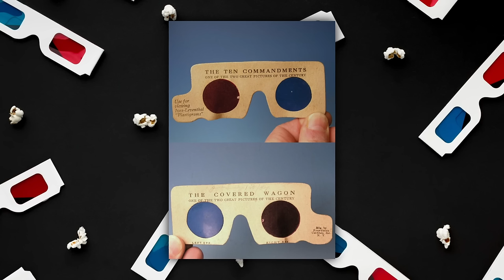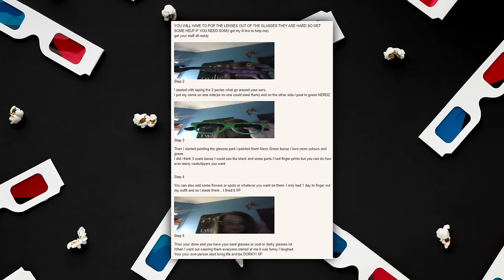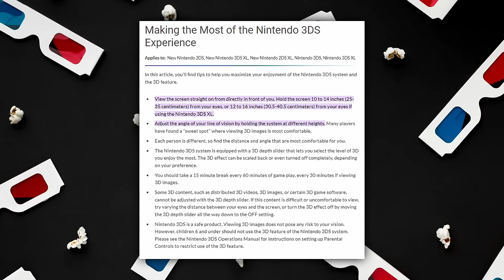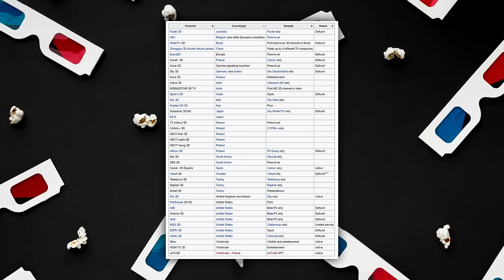That Weird Period When Everything Was 3D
From Sharkboy and Lavagirl to the Nintendo 3DS, the reign of 3D in media and pop culture was a bit of a weird time.

0:00 Sharkboy and Lavagirl
2:10 The First 3D Movie
3:27 3D Horror Movies
4:58 3D Movies of the 2000s
6:54 3D TVs
7:45 Nintendo 3DS
9:20 Downfall of 3D TVs
10:15 Downfall of 3D Movies
14:13 The Current State of 3D